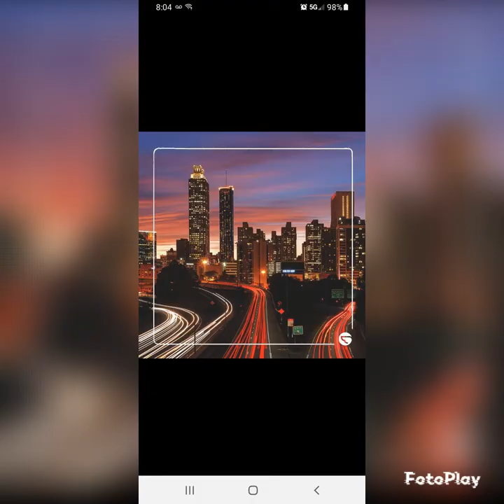𝚝𝚛𝚊𝚋𝚊𝚓𝚘𝚜 𝚎𝚗 𝚌𝚘𝚗𝚜𝚝𝚛𝚞𝚌𝚌𝚒ó𝚗 𝚊𝚝𝚕𝚊𝚗𝚝𝚊 𝙶𝚎𝚘𝚛𝚐𝚒𝚊